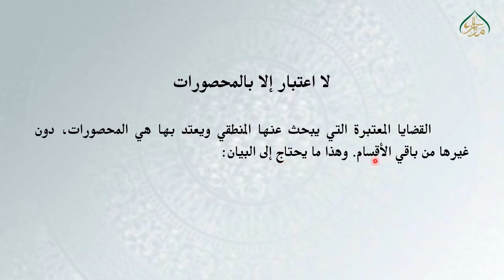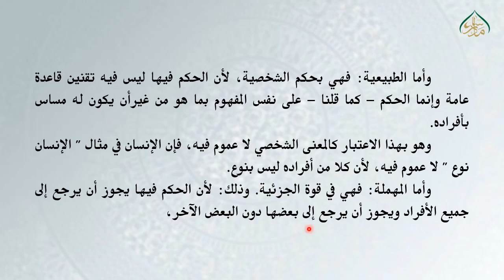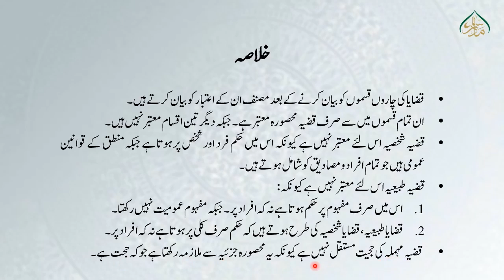المنطق للمظفر(حصہ دوم)، سبق: 07 صرف قضایا محصورہ ہی معتبر ہیں (اول) / Al Mantiq Muzaffar Lesson: 07